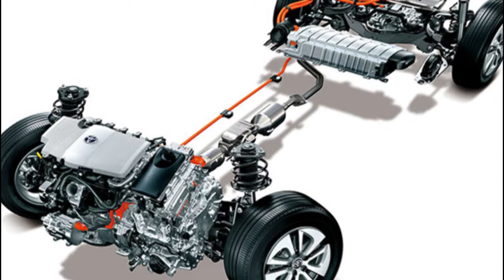2024 Toyota Cross Specs & Features | Modified Cars Vlogs !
2024 Toyota Cross Specs & Features | Modified Cars Vlogs